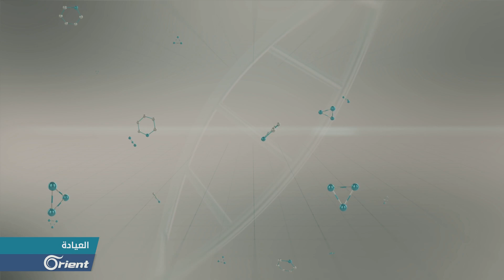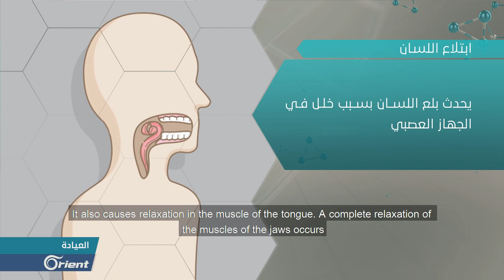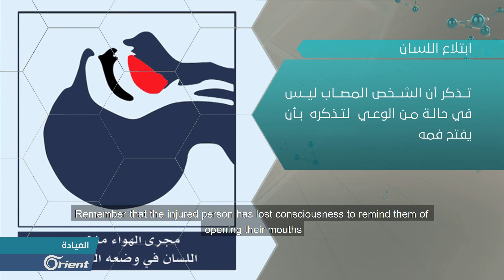ماذا لو.. ابتلع أحد الأشخاص القريبين منك لسانه؟| العيادة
: يعد داء السل هو واحدا من أخطر الأمراض الوبائية في حال لم يتم التعامل معه بجدية.. هذا الحال ما هو عليه في المناطق السورية وعدد من البلدان التي تفتقد للرعاية الصحية في ظل أجواء الحرب.. سنتعرف في هذه الحلقة على داء السل وفي فقرة ماذا تعرف عن سنتحدث عن ذات الرئة وفي فقرة ماذا لو سنلقي الضوء على حالة ابتلاع اللسان وفي فقرة صناع الأمل سنتحدث عن الأعمال الإغاثية لمنظمة MTF

Multifaith Alliance for Syrian Refugees